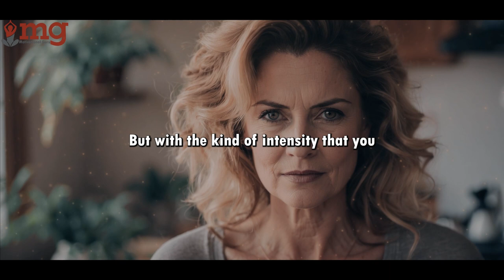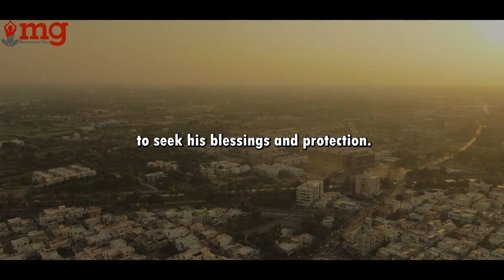Kaal Bhairav | A Deadly Form Of Shiva | Sadhguru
I Have Added My Own Value In This Video At 04:01 Minutes About Kaal Bhairav

• As a part of the Isha Digital Veera team, we have obtained permission and guidance to use Sadhguru videos.

• This video is intended for teaching purposes. Our team will edit the video in a way that makes it understandable for any audience who is hearing Sadhguru for the first time.

Team,
Motivational Guru,

Our Special Thanks To Sadhguru